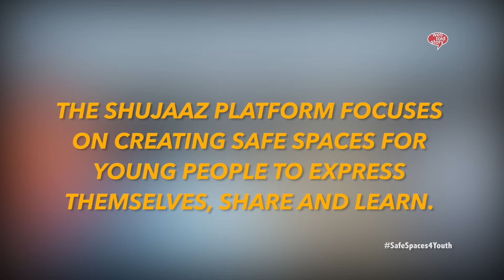International Youth Day 2018